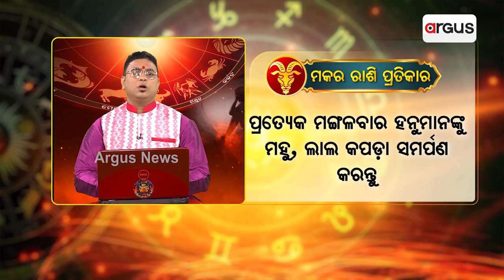ମକର ରାଶିରେ ମାନସିକ ଅବସାଦର ପ୍ରଭାବ । || BhagyaBhabisyata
ମକର ରାଶିରେ ମାନସିକ ଅବସାଦର ପ୍ରଭାବ ।
ଯୋଗାଯୋଗ କରନ୍ତୁ : ଡ. ରାଜକିଶୋର ପାଣି- ୯୮୬୧୯୩୪୭୪୭/୮୦୯୩୧୭୬୧୧୭